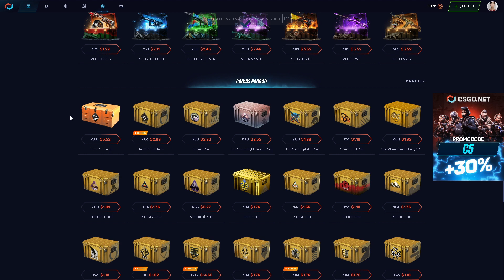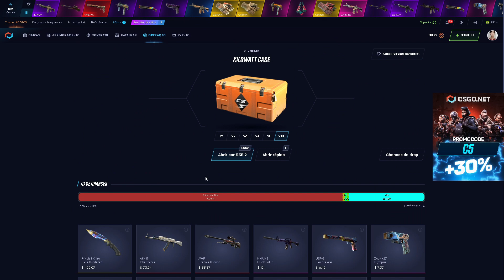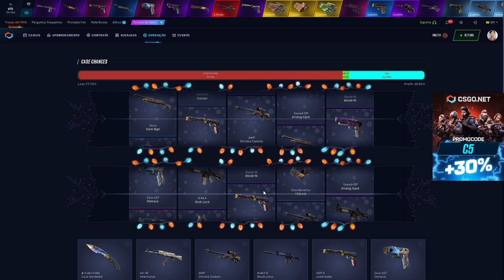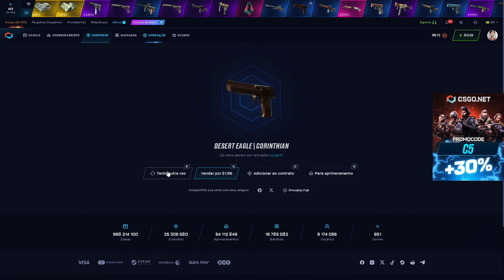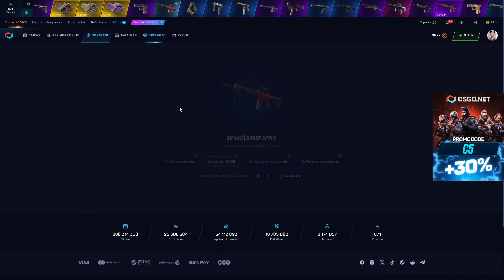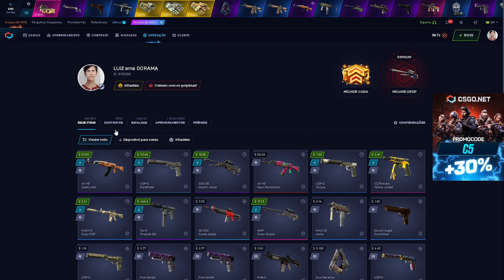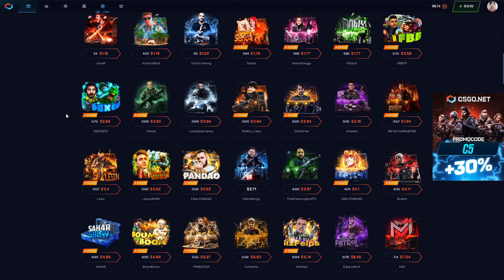abrindo $500 da KILOWATT CASE no CSGONET - É BOA?